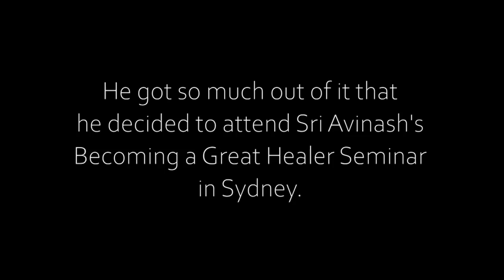Michael's Experience - Becoming a Great Healer Seminar with Sri Avinash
One month after attending the Becoming a Great Healer Seminar with spiritual Master and Healer Sri Avinash, Michael shares his how the tools he learnt are helping heal his life and the lives of others.

🌟Join Master Sri Avinash online to receive life-changing healing, live!

Sri Avinash is a spiritual Master with an extraordinary gift for energy healing that has deeply transformed the lives of thousands of people worldwide on all levels of the mind, body and spirit.

With a goal to end depression, anxiety and mental illness as well as to bring peace to the heart of humanity, Master Sri Avinash provides many FREE opportunities to heal yourself and heal the world. Through the utterly life-changing Self-Healing video series, the free Heal Yourself Heal the World virtual events and the many more free resources found on his website he is sharing his gift to raise the consciousness of the planet and help to end the suffering of so many.

Master Sri Avinash also runs events across the world designed to bring people true peace and happiness through Intensive Healing Retreats, the Becoming a Great Healer Masterclasses and the Retreats for Inner Transformation among others.

⚠️We provide no guarantees for specific outcomes and individual results may vary.